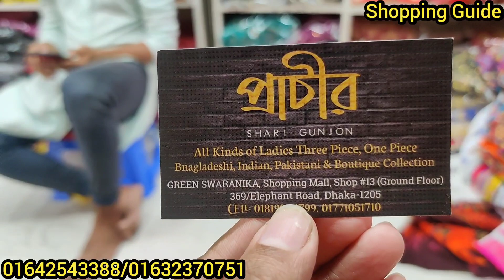মার্কেট কাঁপানো অফারে ঈদ কালেকশন পার্টি বুটিক থ্রি পিস | Eid collection party boutique three piece